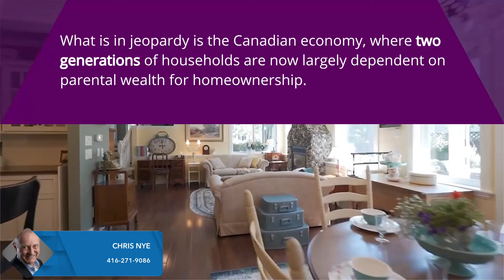Canadaâ s Real Estate Bubble Is So Big, Even The Mother Of All Crashes Canâ t Fix It